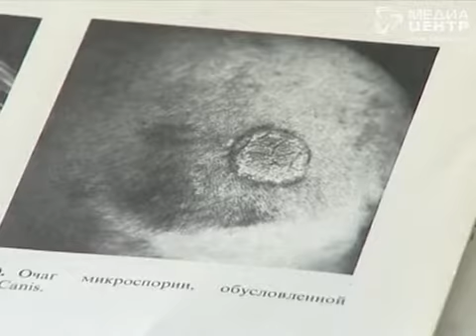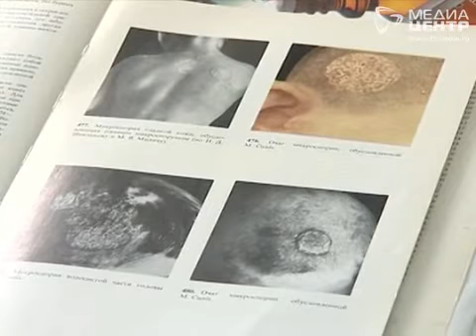Вологжане всё чаще заражаются лишаем